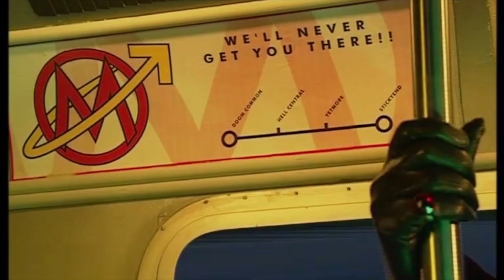90's Doctor Who!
What if Doctor Who hadn't been cancelled and had continued to be produced throughout the 90s...? Maybe it would have looked something a little bit like this...?

Includes clips from:

The Auton Films - BBV
The Zero Imperative - BBV
Downtime - Reeltime
Mindgame Trilogy - Reeltime
Lust In Space - Reeltime
More Than 30 Years In the Tardis - BBC
Search Out Space - BBC
Destiny of the Doctor - BBC computer game
Bernice Summerfield Trailer - Big Finish